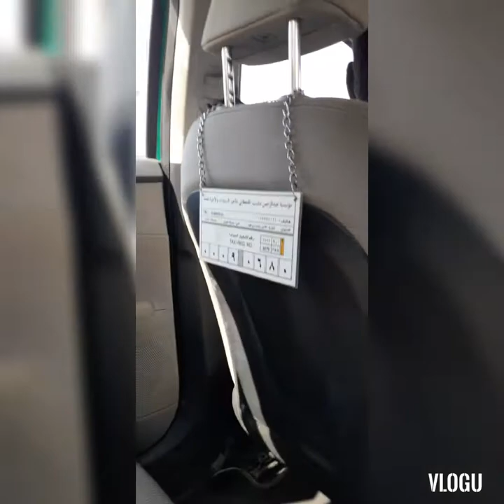BuhayOFW: Window Shopping lang kaya natin ngayon panahon